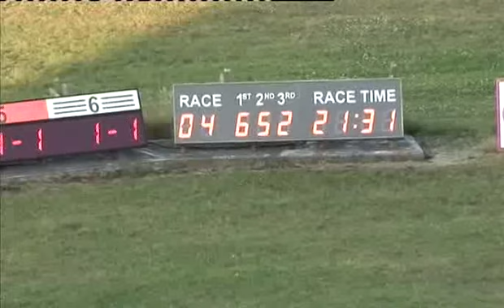Fri 190713 Race 4